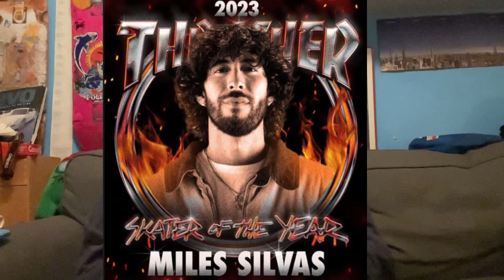my irrelevant opinions on soty (skater of the year)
tiago lemons where you at